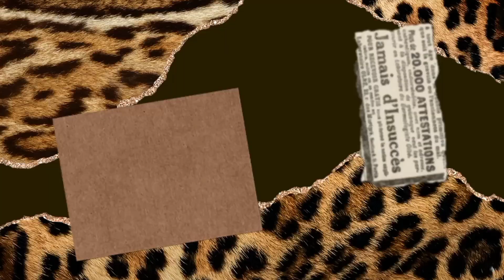BAGONG KAIBIGAN *SALAMAT SA TIWALA, KUYA EFREN & ATE AMOR*| Biyaherong Batangueno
VP ANG PANDAY
📍BRGY. TALISAY, SAN JOSE, BATANGAS

Biyaherong Batangueno